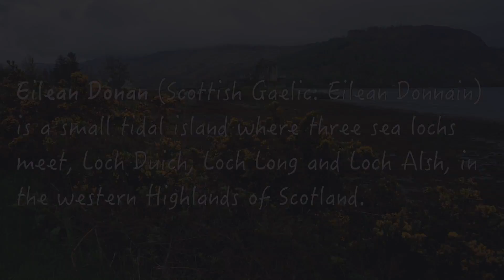Medieval castels in scotland,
This video is about Medieval castels in scotland,